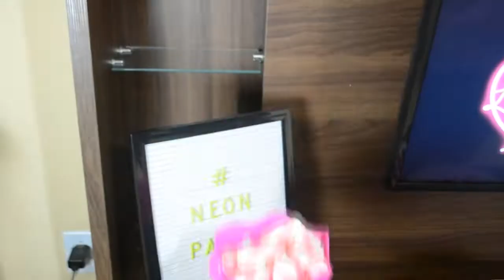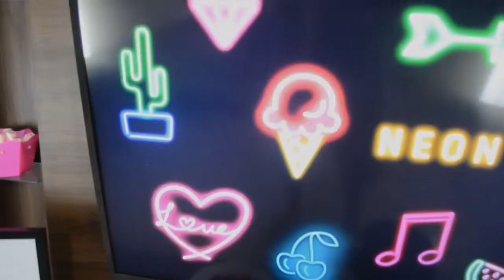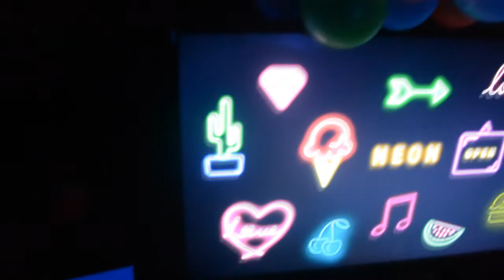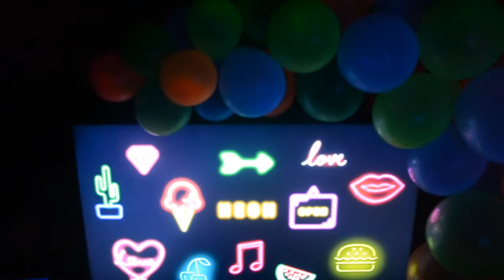DECORAÇÃO FESTA NEON NO RACK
No vídeo de hoje fiz uma decoração da famosa festa no rack com o tema: Neon. Festa simples, pra você comemorar em casa com a sua família.

KELLY FESTAS